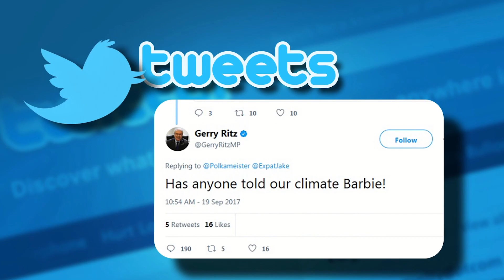Climate Barbie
Humour about past environment minister Catherine McKenna.